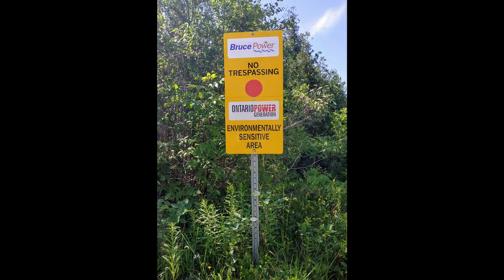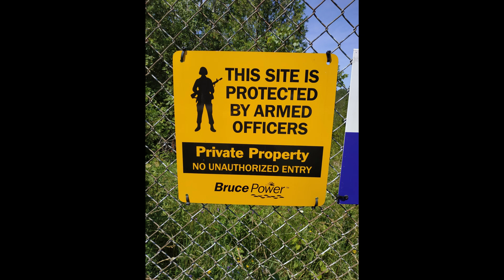Would you go Camping right next to a giant Nuclear Reactor?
Last summer I wanted to do two things on my vacation.  I wanted to go camping and I wanted to go on a tour of a Nuclear power plant!  However I didn't expect to go camping quite literally right next door to that Nuclear power plant!  I saw it, I heard it...  I probably even swam in it's coolant exhaust in the lake!

Bruce power is one of the largest, if not THE largest nuclear power plants in the world.  It just so happens to be one of only 3 nuclear plants in the entire country go figure.  Despite being only 3 nuclear plants in the country two of them happen to be in Ontario (the Province that I live in) and these two stations power %60 of the entire province (this one station powers like %40-45 of the entire province!)